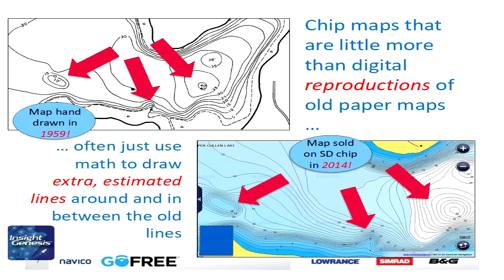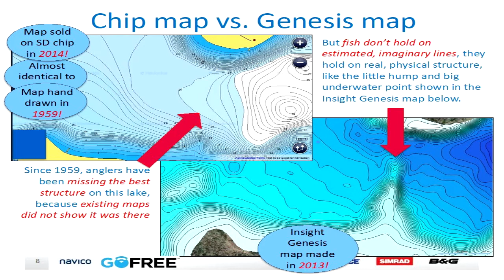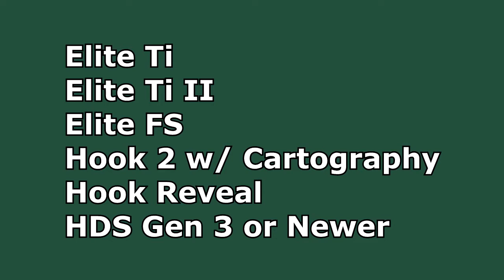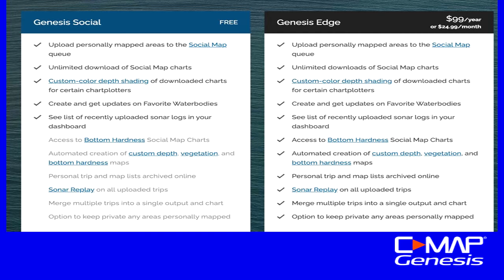CM DWF LCM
Chris McCully breaks down the basics of Lowrance and Custom Mapping